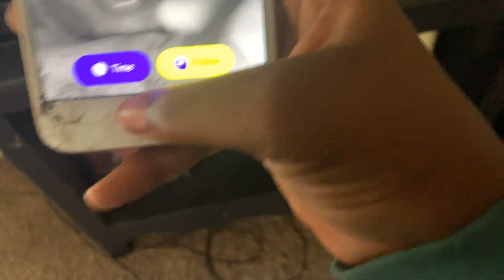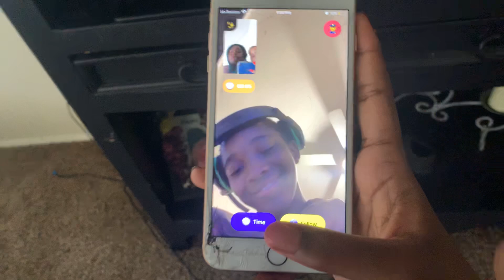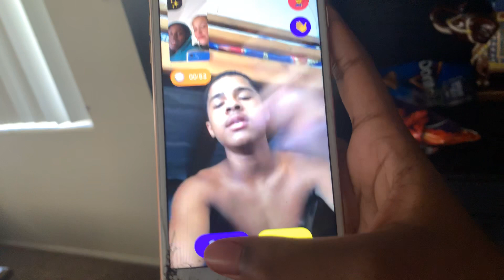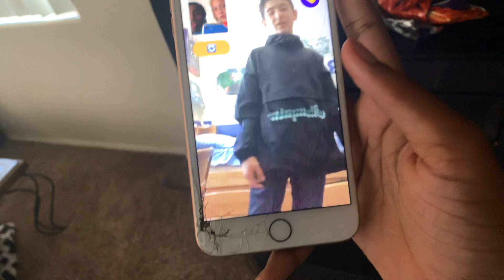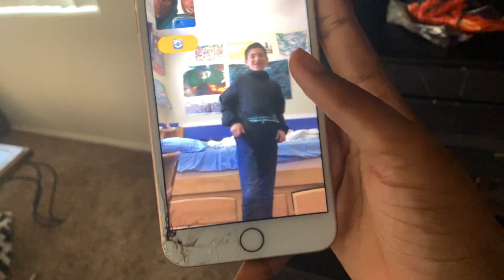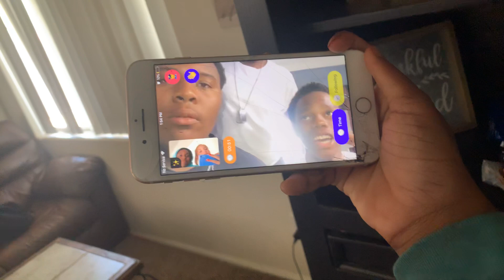September 1, 2019